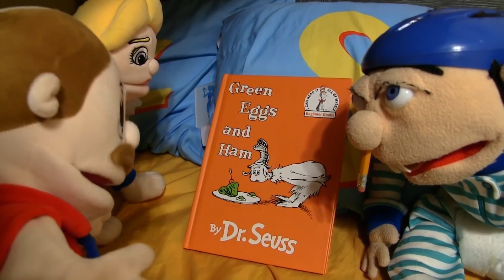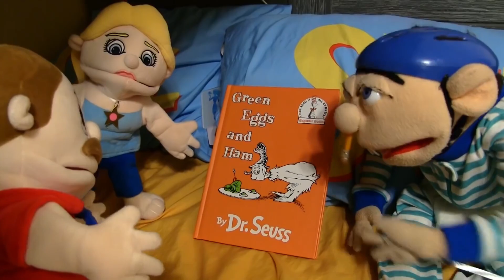SML Movie Jeffy's Bedtime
3 HOURS OF "BEST" SML MARATHON! (FUNNIEST JEFFY VIDEOS)
SML REACTION IS WHEN SOMEONE OR A SML CHARACTHER IS REACTION TO S SML VIDEO OLD OR NEW! A SML MARATHON IS A COMPILATION OF FUNNY SML VIDEOS IN ONE BIG SML MOVIE!

NOTE: I AM NOT SML OR ANY IN THE SML CREW. WE DO NOT TRY TO COPY OR BE SML. THIS IS A FAN CHANNEL.